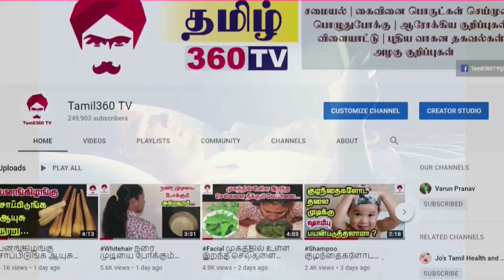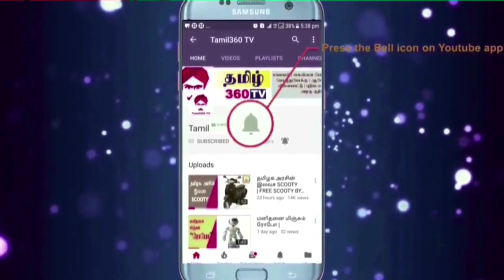blackhair அடர்த்தியான கருகரு தலைமுடிக்கு கதம்ப எண்ணெய் || Homemade Mixed Oil for Dark & Black Hair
Ingredients:
Neem leaves - 1/4 cup
Curry leaves - 1/4 cup
Hibiscus leaves - 1/2 cup

Aloeveraoil இரண்டு மடங்கு முடி வளர கற்றாழை எண்ணெய் || Aloevera hair oil for double hair growth Ingredients

Aloevera gel - 1/2 cup
Coconut oil - 50 ml
Vit E capsule - 2

Aloeveraoil இரண்டு மடங்கு முடி வளர கற்றாழை எண்ணெய் || Homemade Aloevera hair oil for double hair growth

இனிமே உங்க முடி வளர்ரத யாராலையும் தடுக்க முடியாது | How to prepare Aloe Vera oil for long hair